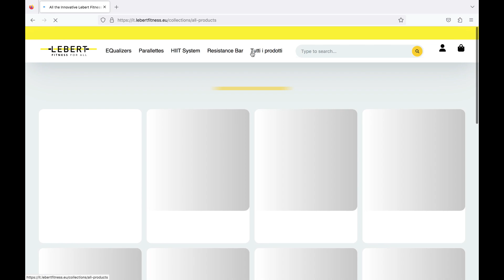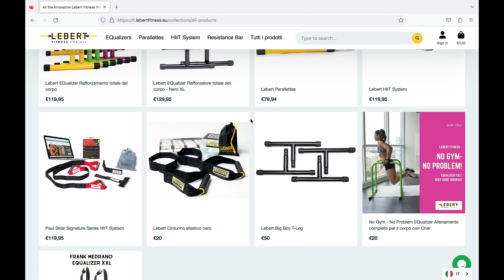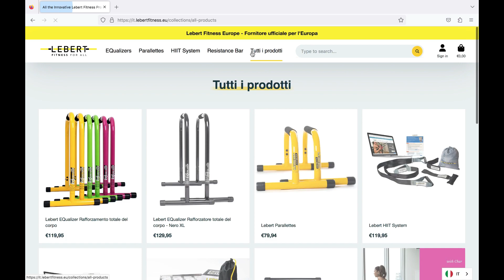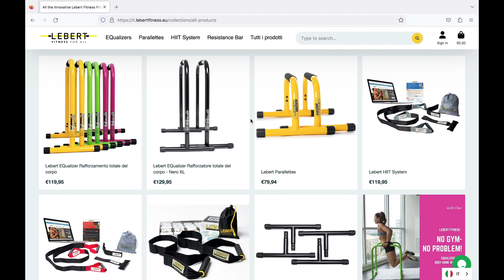Lebert Equalizer and Kettlebell Strength Workout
Do you workout at home and outdoors, and you need a solid training equipment, easly portable to perform all calisthenics strength exercises at the parallel bars?

Well, with the company's "Lebert Fitness" products you will have all this and more, and thanks to their partnership with WTA Functional Training Academy you can enjoy a 10% discount on their entire catalog, using the discount code: WTALEBERT

Are you looking for a complete kettlebell guide?

Don't miss out on this one-of-a-kind chance!
Unleash your athletic potential and achieve exceptional results with my book on Amazon "Kettlebell High-Performance Training for Sports":
- 600 pages
- 450 exercises
- 50 workouts for sports